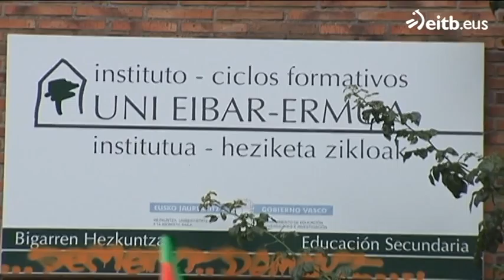Heziketa bereziko lan hitzarmenaren blokeoa salatu dute Eibarren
CC.OO., LAB, UGT eta STEE-EILAS Eibarren bildu dira gaur goizean, Heziketa Berezian lan egiten duten profesionalen lan baldintzen erregulazioa eskatzeko eta  negoziaziorik eza salatzeko.